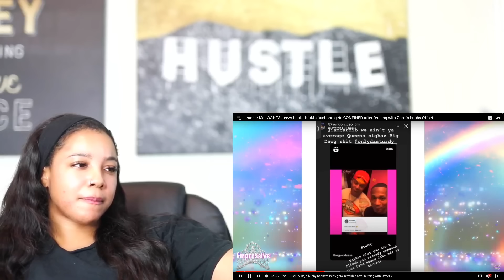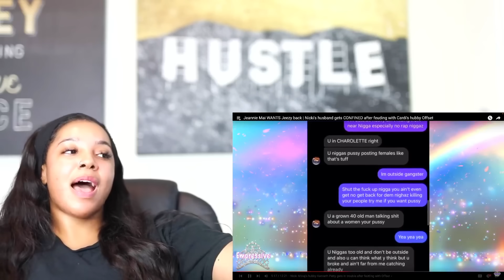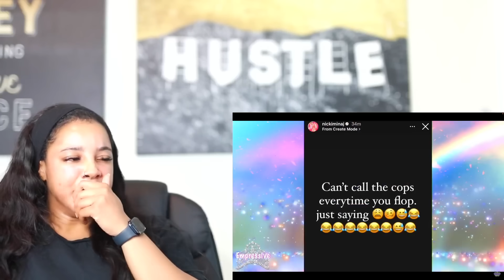Nicki Minaj's Husband gets CONFINED after feuding with Cardi's Husband Offset | Reaction